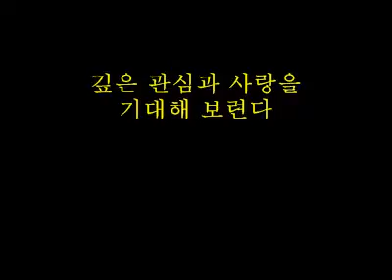윤겸 황치석 초대전 '조선화원, 꽃피우다'